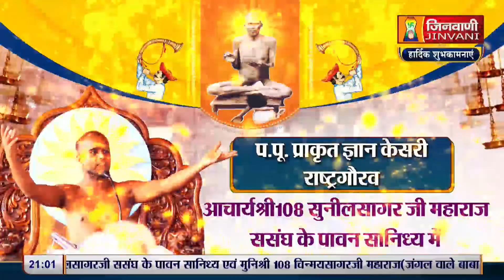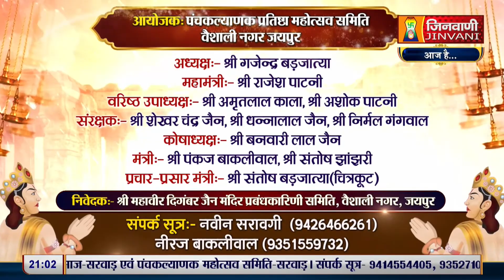Suneel Sagar Ji Maharaj | Vol 2400 | 30 Mar 24 | Mangal Pravachan Jinvani Channel (A011246)